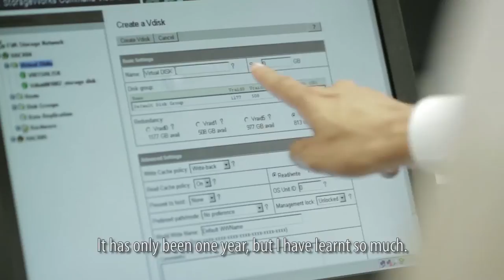Higher Nitec in Network Security Technology - ITE College West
Higher Nitec in Network Security Technology is one of the many exciting courses offered at ITE College West.